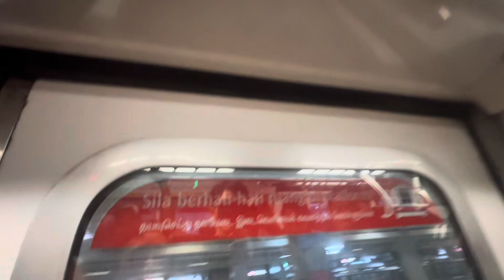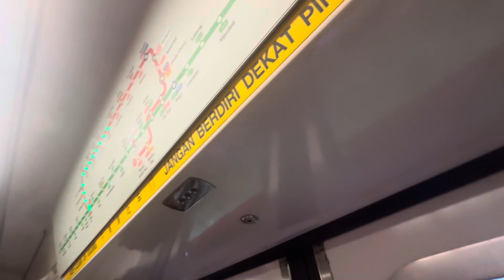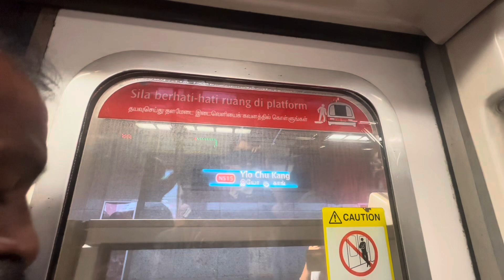[NEW CHIME] MRTravels on the North South Line: C151 Trainset 071/072 from Ang Mo Kio to Yio Chu Kang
This video was filmed on 14 August 2024.

C151 071/072 NSL TRN 433 PM LN
Ft. @Vannaderina3142studiosSGT